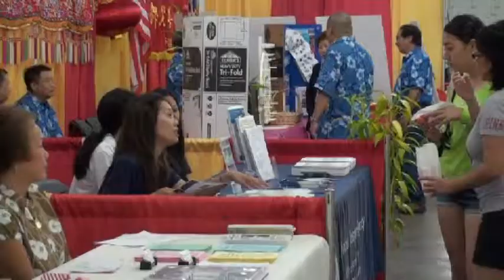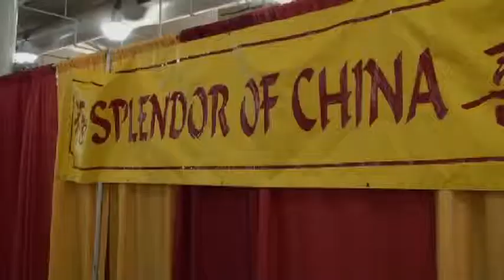Splendor of China 2013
Mayor Kirk Caldwell attended the 2014 Splendor of China event, showcasing Chinese culture, food, and music.